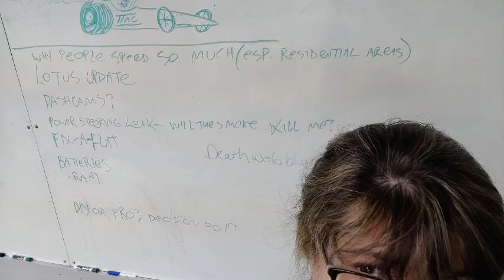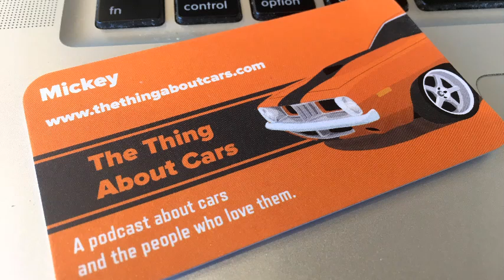Weird Dreams are Made of Cheese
Brains, brie, or a medium rare steak covered in edible glitter?

Dreams, the demi-monde, a double header of trivia, dangerous Jeddah, and where in the world is Dennis’ McLaren. Mickey starts off with his odd dreams, and Dave speaks fondly of weaponized silence and the demi-monde nightlife. Mickey hits us with a double dose of trivia. Misty cries foul on the Jeddah GP, and waxes poetic about Sebastian Vettel. We mark the passing of Sir Frank Williams. Dave wonders if Misty could ever lose the ability to speak and then meanders off in F-Land (no worries, it’s still family friendly), while Mickey wonders how long it would take us to actually define all the classes in the FIA. Misty brings us the first edition of ‘Automotive Mysteries’ with the Curious Case of McLaren #039. Maybe the biggest mystery is why Ron Dennis would ever want that color? And again, nuns make a surprise appearance alongside Paddington Bear. Misty compares her BFF’s new car Midge to Waldorf Salad and Ben suggests a photo shoot once losing body parts to frostbite isn’t on the table.

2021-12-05 TTAC Weird Dreams are Made of Cheese